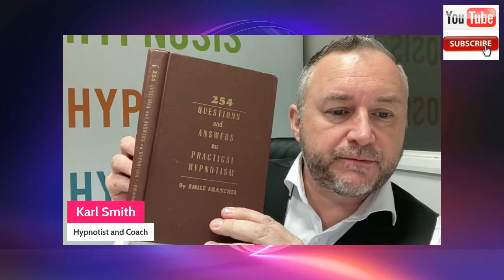Can you increase strength with hypnosis?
Welcome to the Hypnotic Masterminds - your premier destination for comprehensive hypnosis and hypnotherapy training. Dive deep into the mesmerizing world of hypnotherapy with expert hypnotist Karl Smith, and uncover the secrets of rapid hypnosis, hypnotic inductions, and the techniques behind instant hypnosis. Whether you're keen to learn hypnosis, explore clinical hypnotherapy, or delve into the nuances of NLP (Neuro-Linguistic Programming), we have tailored training to equip you with essential skills. Beyond just hypnosis inductions, we shed light on the profound impact of hypnotherapy on mental health, PTSD, and post-trauma care. Explore alternative medicine's potential, grasp what is NLP, and heighten your mental health awareness with our curated content. For those curious about the legends, learn about Dave Elman and Mesmer's contributions to this entrancing field. Test for hypnosis compatibility, understand the intersections of CBT and hypnosis, or simply discover what hypnosis truly entails. Aspiring to become a hypnotherapist or hypnotist? Our courses are designed to guide you every step of the way. Don't miss out on snippets from events like HypnoThoughts Live and insights into films touching on hypnotism. 🔮🧠 UKHypnosisAcademy LearnHypnosis MentalHealthAwareness"